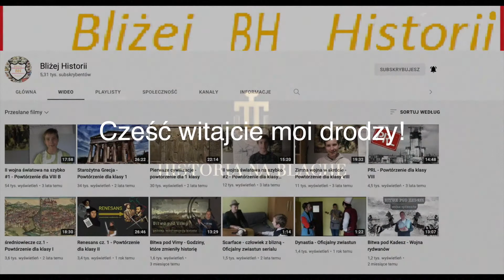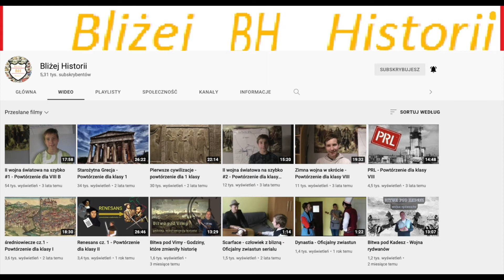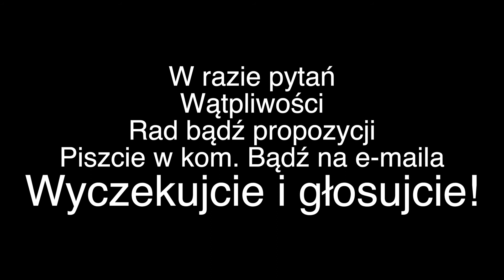Przygotowaliśmy dla was współprace! Projekt na 5 miesięcy!!! (HNB)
Link do kanału Mateusza Śliwińskiego-,,Bliżej Historii".
Lista postaci:
20 faktów o każdej!
-Al Capone
-Che Guevara
-Aleksander Wielki
-Juliusz Cezar
-Kazimierz Wielki
-Włodzimierz Lenin
-Jan Zamoyski
-Leszek Czarny
-Henryk VIII
Napoleon Bonaparte
-Czyngis-Chan

Twórca muzyki: Lesfm z serwisu Pixabay